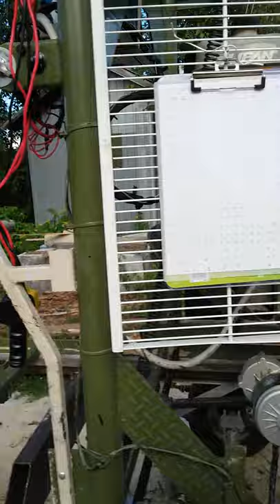diy sawmill moulin à scie artisanal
Visite et description du moulin. Quelques corrections ;  L'ouverture de la scie est 20 pouce par 11 pouce et non 20 par 19 tel que mentionné, le mouvement de haut en bas  est de 26 pouces  et les poulie ont un diamètre de 18. 75 et non 19 3/4  .../ English  version is also on line.